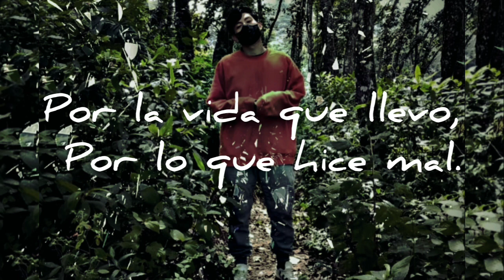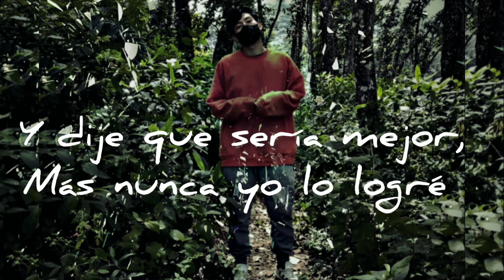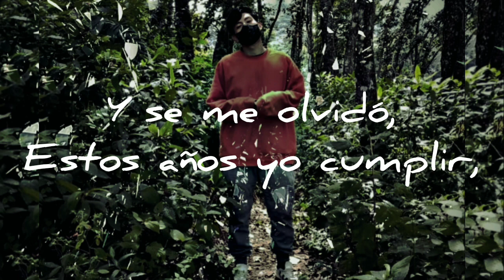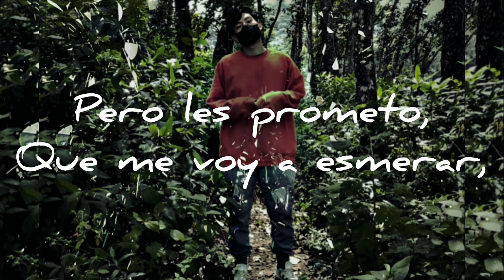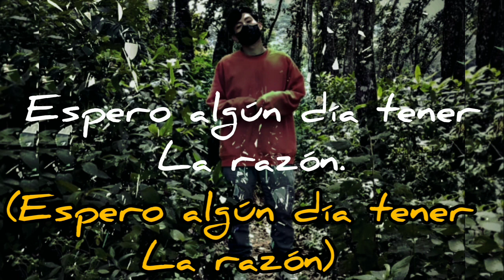Perdón (W.O oficial video )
Este tema es el primero en formar parte de el álbum titulado psicosis, este tema está bajo el sello de DJmusic récords, lo pueden encontrar en cualquier plataforma musical,

Me pueden seguir en mi página oficial de Facebook

Estoy en Instagram como @walteroliva075.

También pueden buscarme en espotifay como